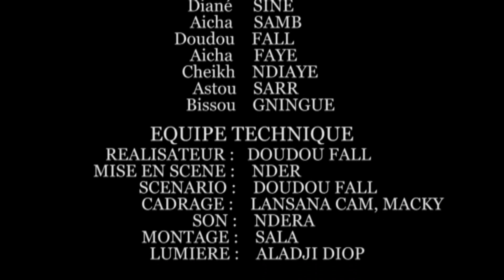GALLE JUIOR Saison 1 Episode 10